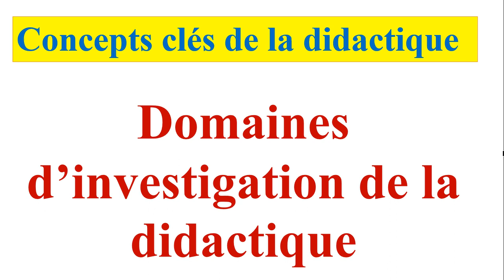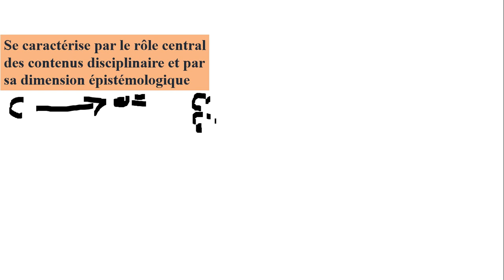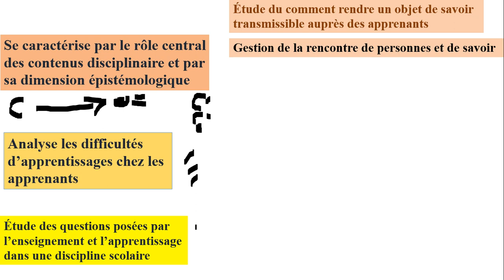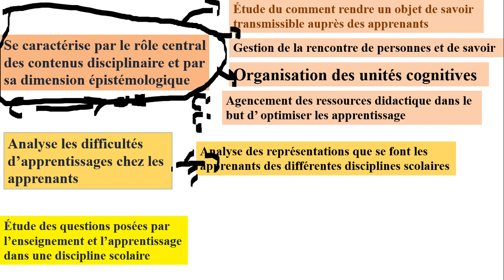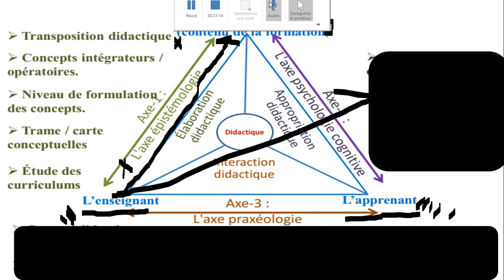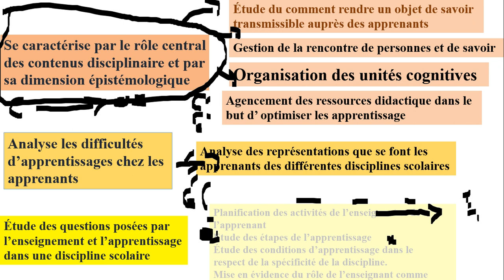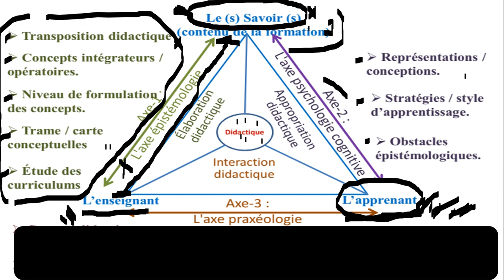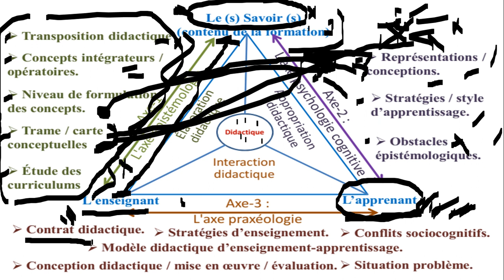concepts clés de la didactique ep 3 : domaines d'investigation de la didactididactique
تصحيح مباراة_التعليم علوم_الحياة_و_الارض didactique svt  ديداكتيك مادة التخصص علوم الحياة و الأرض  تخصص علوم الحياة و الأرض